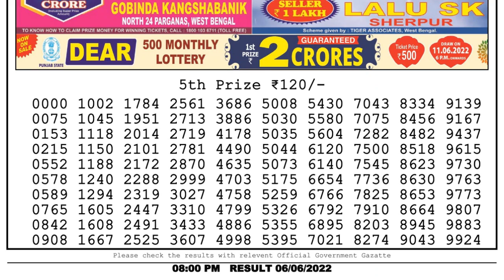🔴Dear Lottery Sambad Live 8pm today 06.06.22 Nagaland State Lottery Result